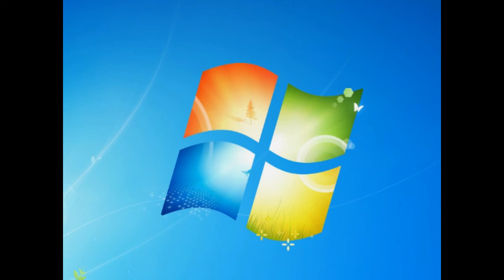KITA TIDAK PUNYA BANYAK WAKTU LAGI - OneShot Indonesia #4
MORE EDIT!!
The Glen, sekilas aku melihat tempat ini mirip seperti tempat Waterfall yang ada di Undertale, suasananya sangat kelam dan ada penduduk yang bentuknya seperti Falcon. Tidak ada lagi yang bisa menyelamatkan kehidupan mereka, hanya saja biarkan mereka melihat Matahari untuk sekali lagi sebelum mereka meninggalkan tempat itu. Bahkan ada yang sudah meninggal, tapi dia meninggalkan sebuah Seed, jadi mungkin kita masih bersamanya.
R.I.P Maize

Info Game :
Developer : Future Cat LLC
Genre : Adventure
Release Date : 9 Desember 2016

Terima Kasih telah membaca dan menonton video ini.